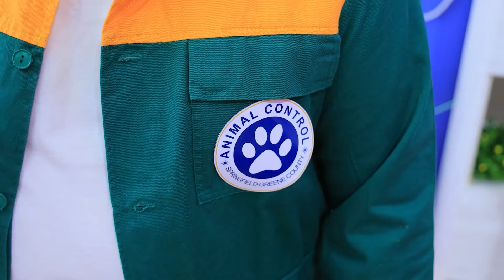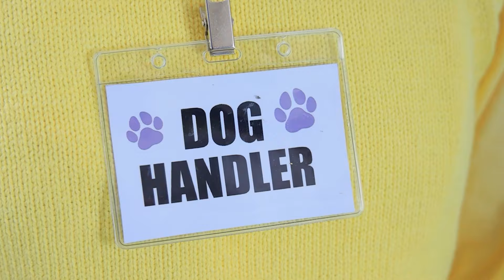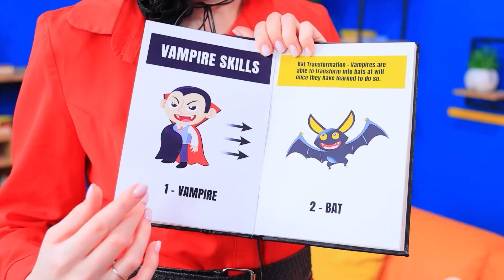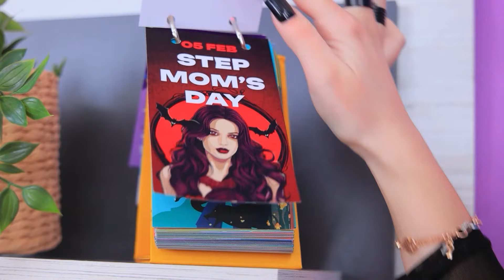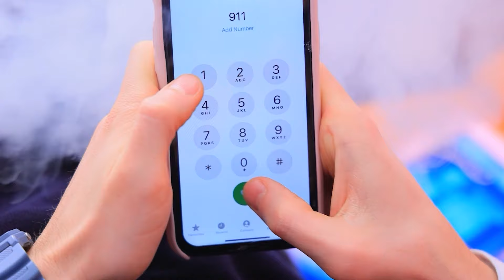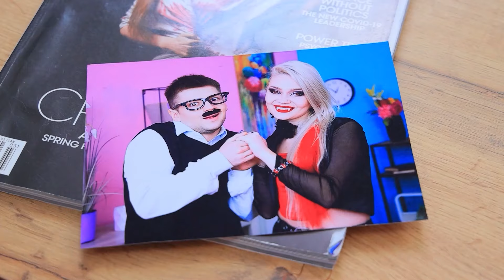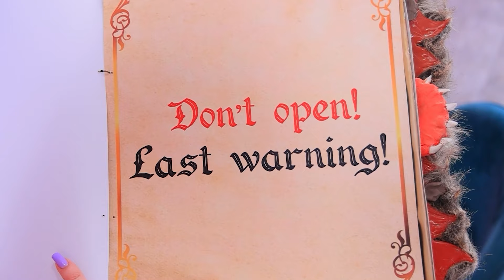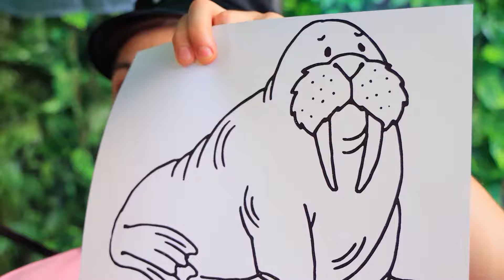मेरा डॉग किडनैप हो गया है ! पेट्स को बचाओ !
नवीनतम वीडियो | सभी सूचनाएं चालू करें
अरे , लगता है मेरा डॉग चोरी हो गया है ! चलो , उसे और बाकी पेट्स  को साथ मिल कर बचाते हैं !